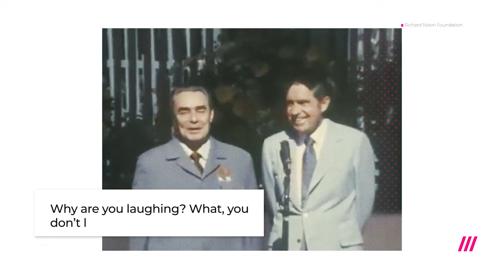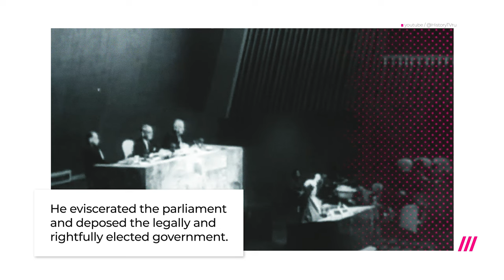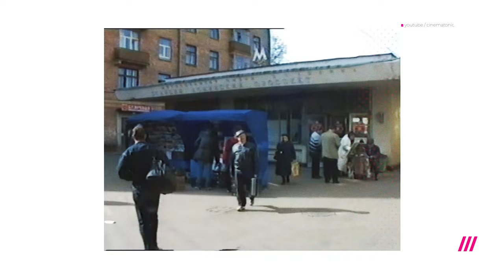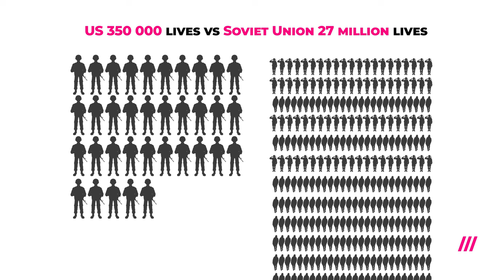Whataboutism in Russian diplomacy | Explained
Whataboutism is not only a way of shifting blame whenever faced with an accusation — it is also the preferred strategy of Russian diplomacy. It started all the way back during Soviet times, when diplomats would be asked about GULAGs they would deflect and instead brind up racist policies in the US. While the Western issues brought up by Soviet and later Russian diplomats were grounded in reality, these deflection never answered any questions about the evils that the Soviet and Russian regimes had committed. Learn how Russian politicians dodge questions about the war in Ukraine and other problems — in our new explainer video.